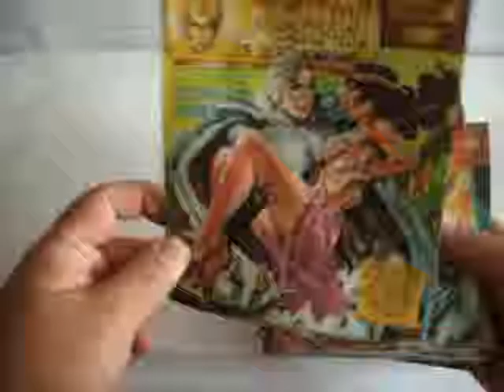KALIMAN DE LUJO MP4